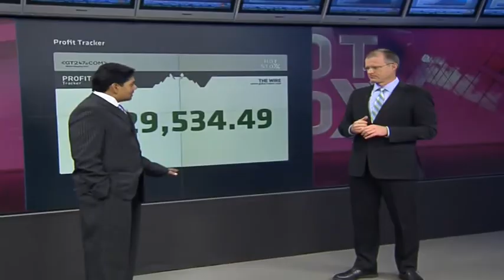WBHO – Today’s stock pick within the construction sector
Guest Lavan Gopaul and resident expert Paul Theron have selected WBHO as today's stocks pick within the construction sector.